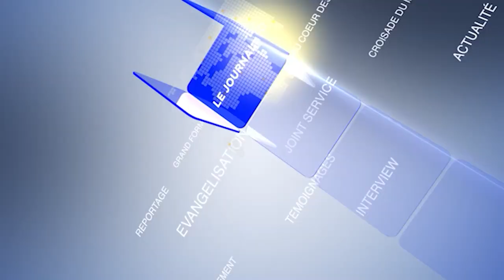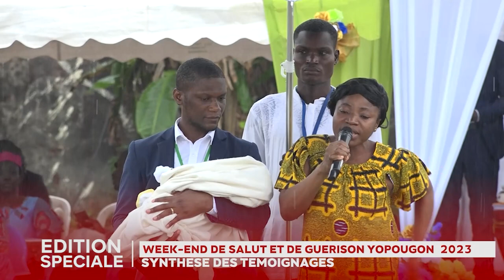EDITION SPECIALE - WEEK END DE SALUT ET DE GUERISONS / YOPOUGON 2023